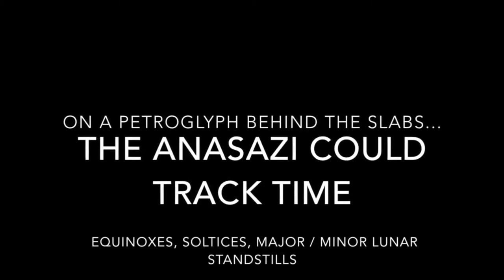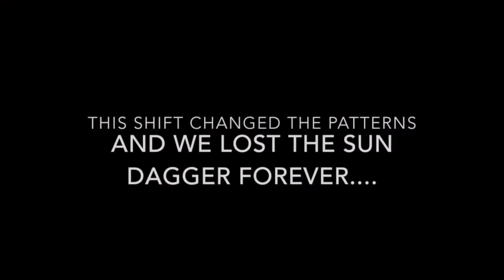The Sun Dagger, atop Fajada Butte, in Chaco Canyon, New Mexico. Ancient Calendar, here in 3D.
Input any date and time, and see what the Sun Dagger looked like. Ancient Astronomy that guided agriculture and ceremony. A fully functioning 3D model of the Sun Dagger is included in the "Anasazi of Chaco Canyon" computer program.

Install the software and explore Chaco Canyon like never before. 3D Archaeology, feel the thrill of scraping your trowel in Pueblo Bonito, and recovering priceless Anasazi artifacts. Watch the Sun Dagger in action for any date and time through history. Rebuild each of the 14 major building and uncover their secrets. Fun, entertaining, and educational for all ages. Instant download for Mac or PC computers.

Chaco Culture National Historical Park
Despite the remote charm of Chaco Canyon’s enigmatic landform, its brutally long winter season, ultra-brief growing season, and scare rains make it an unlikely location for the Capitol of Anasazi (Ancestral Puebloan) culture. Utilizing masonry methods never before seen in North America, they built huge, complex stone houses (multi-story Great Houses) consisting of numerous rooms much bigger than any the Anasazi had formerly constructed.

These pueblos were conceived, planned, and built from scratch, in stark contrast to their previous system of modifying or adding on to pre-existing stone houses. Although each Great House is distinct, they all share architectural commonalities that identify them as uniquely Chacoan. Advanced astronomical alignments, ingenious agriculture, water control systems, and mysterious mounds of talus and earth surrounded the Great Houses.

The structures were established in a sparse landscape enclosed by spiritual mountains, forested buttes, mesas, and unknowable ritual buildings to explore that still have deep spiritual significance for the Anasazi descendants, which include the Hopi, Zuni, and Puebloan tribes.
Virtual Archaeology in 3D

To unlock the secrets of Chaco Canyon, you'll need to excavate the Great Houses, and find realistic Anasazi artifacts and objects. With each discovery, you'll reveal more of the mystery. Fun, entertaining, and highly educational for the entire family. No violence or controversial material, suitable for all ages.

Stunning 3D re-creation of Chaco Canyon
All 14 major Chacoan buildings have been faithfully re-constructed. Excavate the ruins, find priceless artifacts, and the secrets of each Great House are revealed to you.

The Amazing "Sun Dagger"
The Sun Dagger is a remarkable celestial calendar of the Anasazi, aka "Ancestral Pueblo Indians". Research by the Solstice Project has shown that the Chaco culture's ceremonial architecture was built to align with the cycles of the sun and moon. The Sun Dagger is a remarkably accurate pre-historic calendar that tracks solstices, the equinox, and a subtle 18.6 year cycle of the moon. This would have been extremely important for agriculture (planting, harvesting) and ceremonial events. This program has a working 3D model of the Sun Dagger. Simply put in any date and time, and see how the play of light and shadows appeared! This program provides the user with a deep understanding of the Chaco Phenomenon. A fun, educational experience for anyone interested in Chaco Canyon, Anasazi, Native American or US History.

Chaco Architecture
The fourteen key Chaco buildings have been brought back to life in stunning 3D. For the first time, see shadows of the moving sun and moon across the architecture and terrain of Chaco.

Realistic Day / Night Cycles
The canyon is faithfully reproduced. As you move around the landscape and architecture, watch the patterns of sun and moon, and the shadows they create for any date or time.

Virtual 3D Archaeology
For the first time ever in a consumer program, experience the excitement and thrill of excavating Pueblo Bonito and the other Great Houses of Chaco, revealing authentic Anasazi artifacts.

Realistic Artifacts
More than 40 artifacts have been reconstructed in 3D for you to excavate. Includes replicas of many important items uncovered during the early days of Chaco archaeology.

Functioning Sun Dagger
This alone is worth the price of the program. Visit the Sun Dagger, put in any time/date combination, and see how the Sun Dagger would have appeared. Simply amazing!

Supports Four Languages
Includes English, German, French, and Spanish versions.